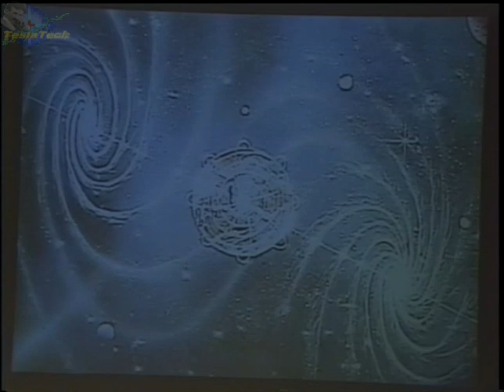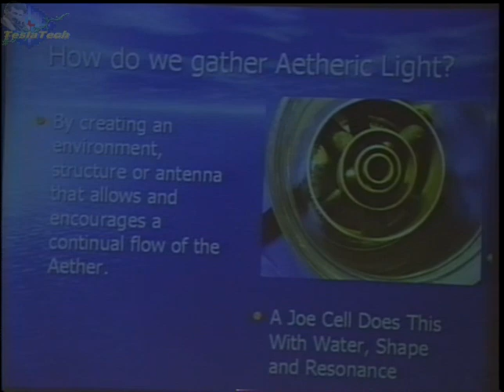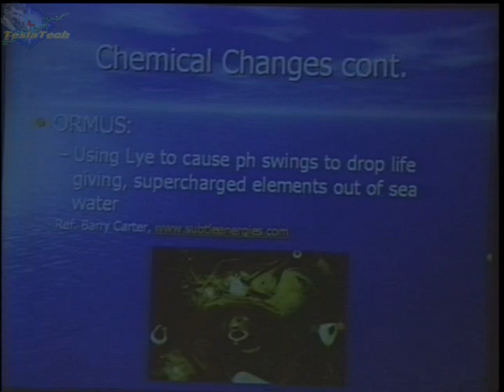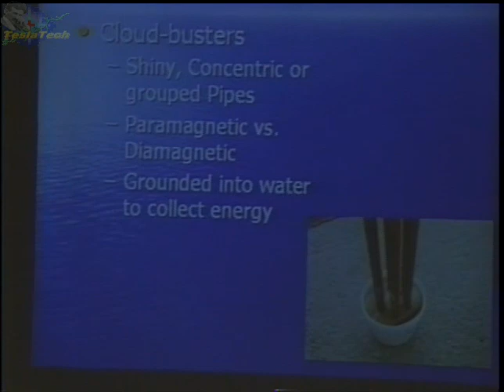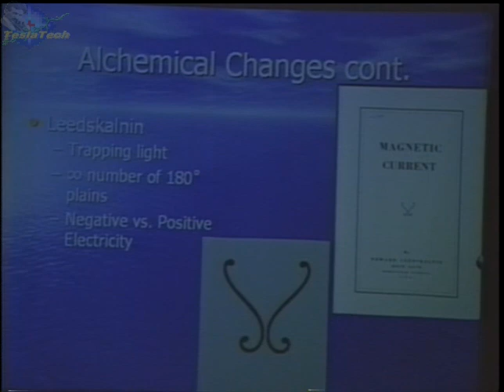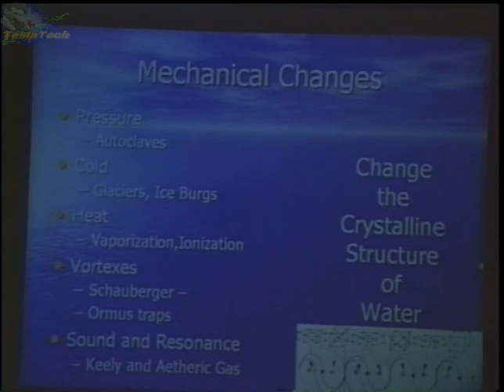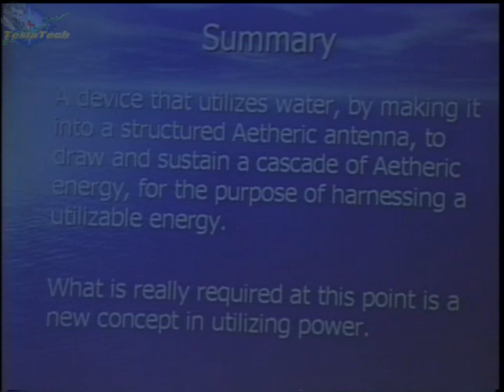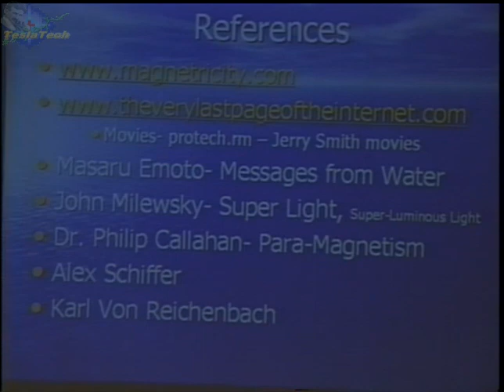Vernon Roth - Joe Cell: Suppressed Technology from 'Land Down Under' Extraordinary Tech Conf, 2006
Vernon Roth - Joe Cell: Suppressed Technology from the 'Land Down Under'